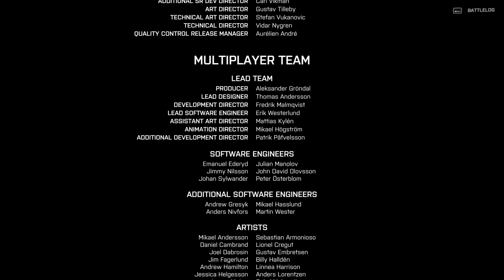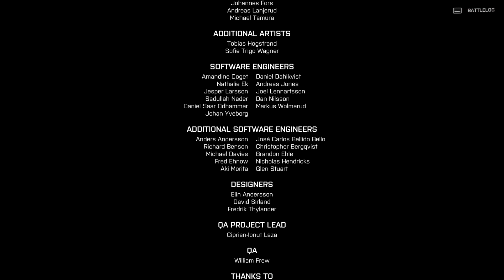BattleField 4 1080p WalkThrough #10 - تختيم باتل فيلد 4 #10 - النهاية